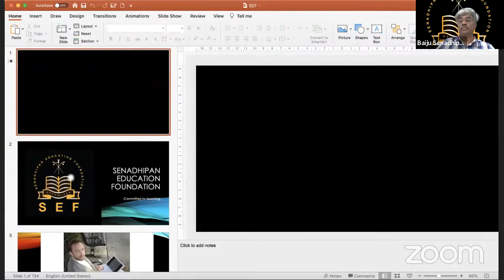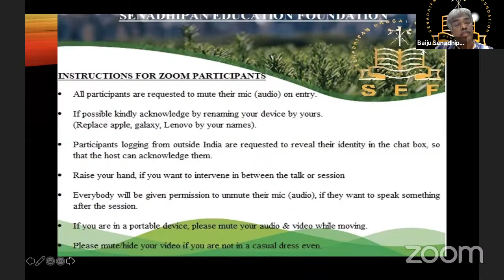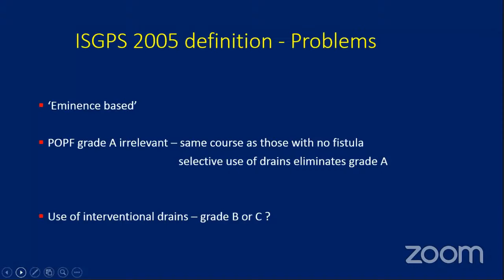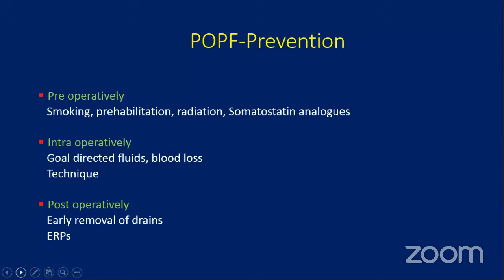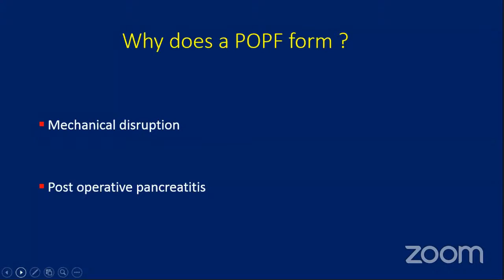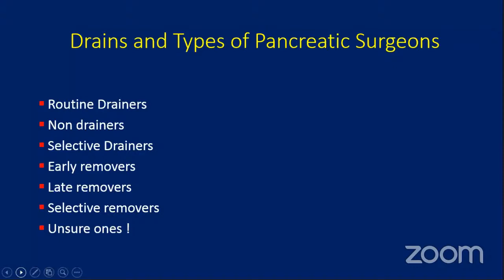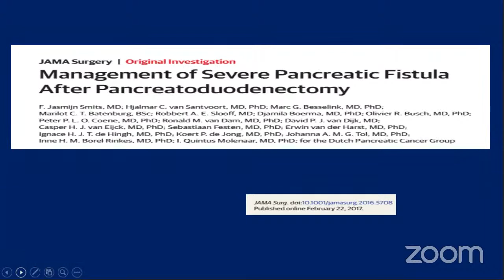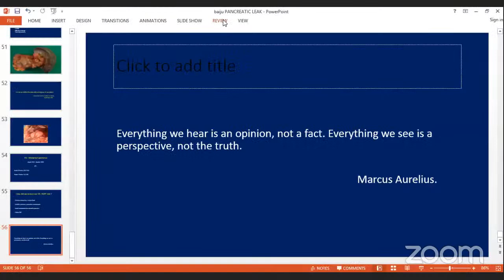The continuing challenge of leaks following Whipple's procedure.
SENADHIPAN EDUCATION FOUNDATION
Dr Adarsh Chaudhary(Speaker)
Dr Sudeep Shah(Moderator).